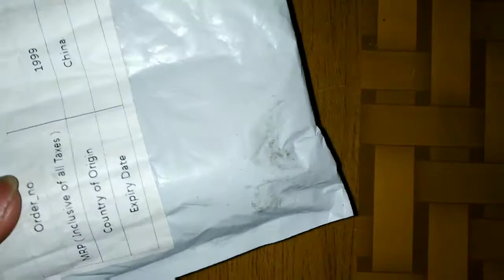Water proof - Led flashlight UNBOXING